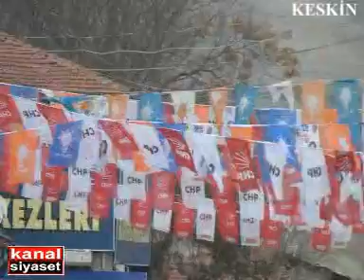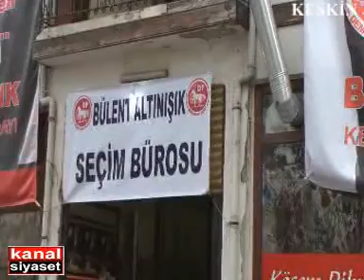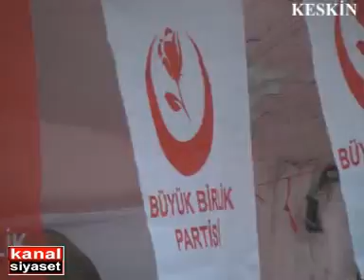KESKİN SOKAK RÖPORTAJI